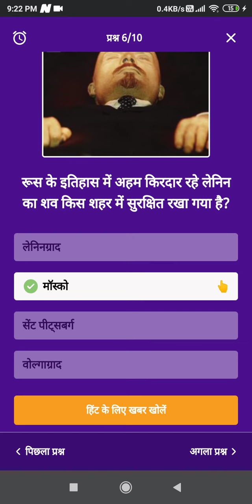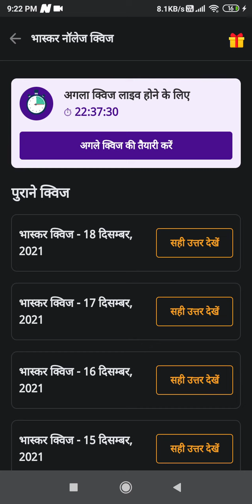dainik bhaskar quiz answers 18 December🤓🤓🤓 🧐🧐